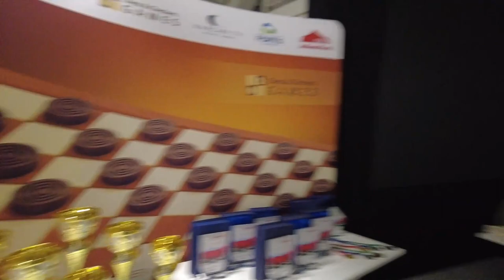Jak radzą sobie NATALIA SADOWSKA (MŚ 2016 i 2018) i KASIA STAŃCZUK (MP 2021) w POLISH OPEN 2021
W dniach 12-17 grudnia 2021 r. w podwarszawskim Parku Julinek rozgrywany jest turniej POLISH OPEN 2021, zaliczany do cyklu Pucharu Świata. Polska jest na nim szczególnie silnie reprezentowana wśród kobiet. W zawodach gra obecna Mistrzyni Polski Katarzyna Stańczuk (LKS Olymp Błonie) oraz dwukrotna Mistrzyni Świata Natalia Sadowska (WKS Admirał PCBest Szczecin). W krótkiej rozmowie Panie mówią o swoim występie i oczekiwaniach na następne rundy oraz rozgrywane w weekend Mistrzostwa Świata w grze szybkiej i błyskawicznej.

Sponsorem Głównym turnieju jest firma Chess & Checkers Games, producent aplikacji do gry w Warcaby na Androida oraz iOS, która została już pobrana ponad 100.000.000 razy!

◾️ certyfikaty ukończenia.